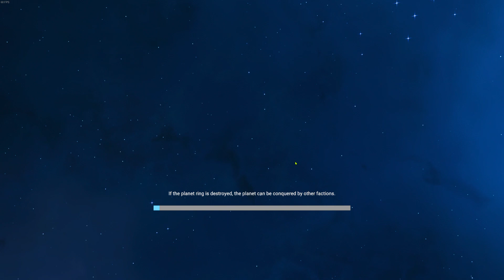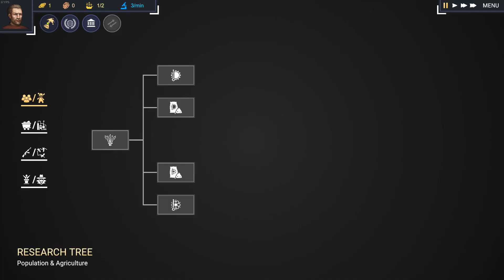Astronomics Rise of a New Empire : 🔇Tutoriel visuel - Part 3-3 [PC]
Dev's : JayFiArts ⭐⭐⭐ 📆6 FEV 2024📆
Editeur :JayFiArts
🕹️Au début je me suis dit cela semble compliqué, mais en fait pas du tout.
🟠Phase 0 :
✅Intuitive planète à manager
✅Vaisseau  éditable
✅Route de commerce
✅aspect diplomatique
✅Espionnage système
🟠Phase 1 :
Correction des bugs
Performance et optimisation
Interface utilisateur
Equilibre du jeu
Ia améliorée
🟠Phase 2 :
Scénarios & Création
🟠Phase 3 :
Plus de choix diplomatique
Nouveau vaisseau
Plus d'infiltration
Faction et Politique
🟠Phase 4 :
Commerçants
Raid
Loot de vaisseau
🟠Phase 5 :
Amélioration du visuel
Prise en charge des idées des joueurs.
💖 Très bon roadmap, donc un jeu qui se fera dans le temps.
🕹️ Un jeu de stratégie assez épuré, effectivement c'est en Anglais mais l'on comprend en cliquant visuellement.
🕹️ Il y  aura d'autres vidéos, afin d'améliorer l'approche de ce jeu.
🤔 J'ai lu et transcript le roadmap, donc j'ai rajouter une étoile ayant avancé dans ce jeu qui n'en est qu'au début.
📺 Part 4 : Later.. i follow the game
Rejoignez STGenGames et suivre @Klfighter.